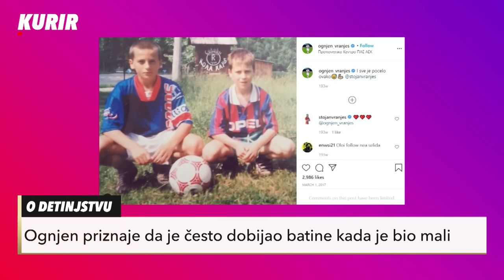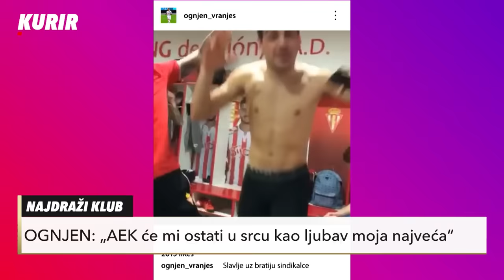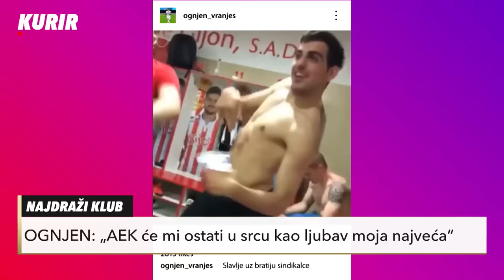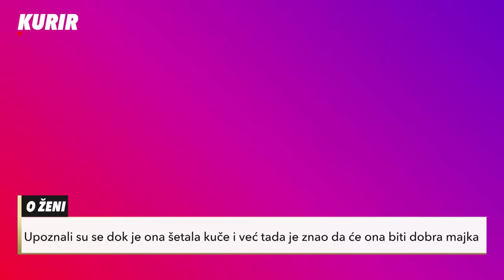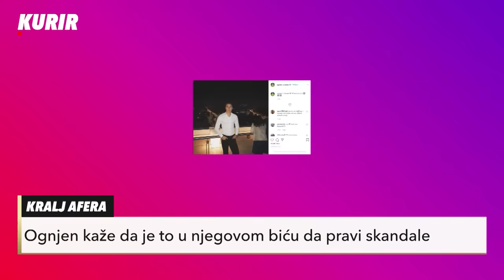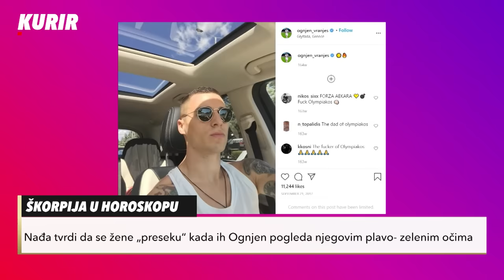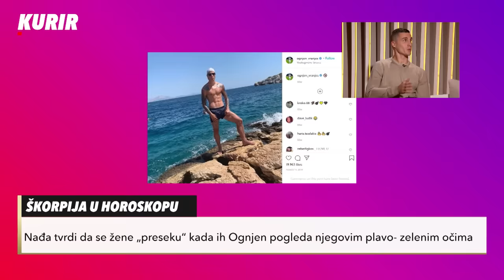Ognjen Vranješ - SCENIRANJE - cela emisija!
Gost "Sceniranja" na Kurir televiziji bio je fudbaler Ognjen Vranješ koji je u jednom segmentu emisije odgovarao i na pitanja gledalaca, a jedno je bilo posebno provokativno, ono o bivšoj ljubavnici sa kojom se njegova priča završila javno, skandalozno i u ratu.